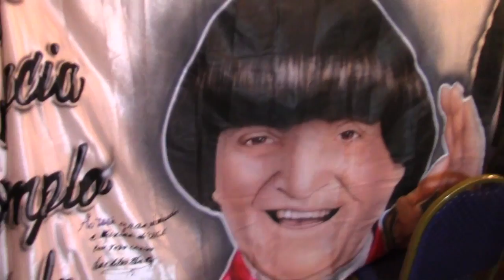Legislatura porteña: Carlitos Balá ya es "Ciudadano Ilustre". @LegisCABA ‏